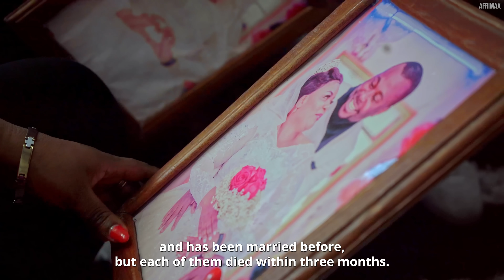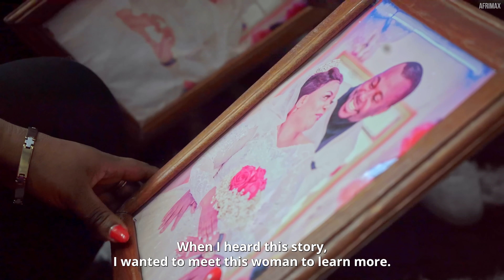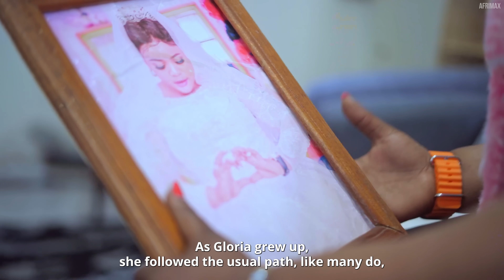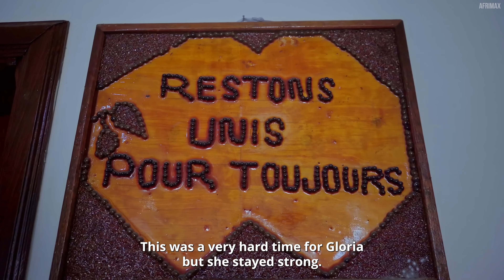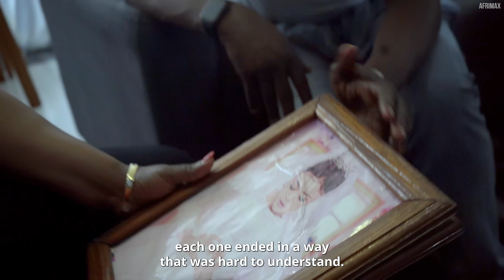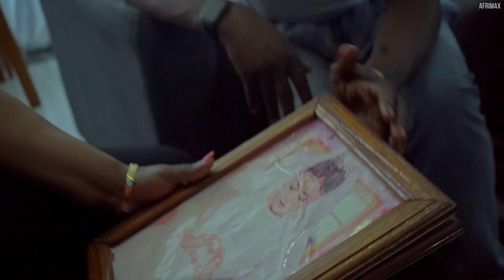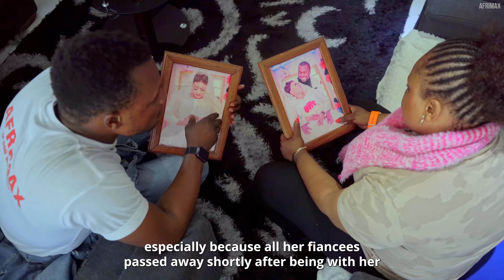Every Man Dated Me Dies in Just 3 Months, 5 Men Have Died After Dating Me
In this heart-wrenching video, Gloria from Katindo, Goma Town in the DRC, shares her unimaginable reality.

Every man she has dated has tragically died within just three months of their relationship beginning.

So far, five men have succumbed to this mysterious and devastating pattern.

Gloria opens up about her experiences, the emotional toll it has taken on her, and her quest for answers.

Join us as we explore this deeply personal and mystifying story, straight from the heart of Goma.